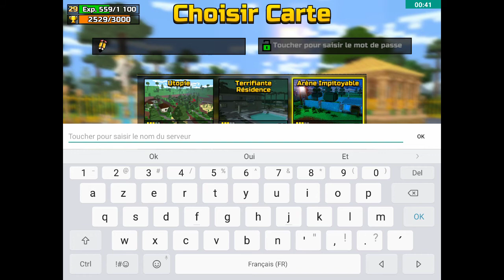J'ACHÈTE UNE NOUVELLE ARME